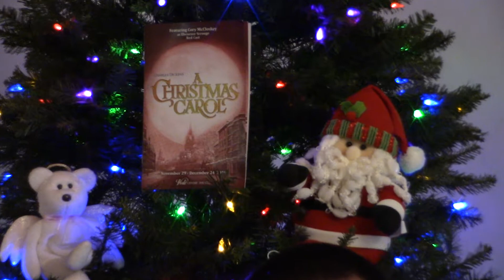Here's Our Review! | A CHRISTMAS CAROL: Red Cast | Hale Centre Theatre, Gilbert AZ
Huzzah! 'Tis the most wonderful time of our theatrical year! December brings productions of A CHRISTMAS CAROL to the valley, and we saw our first last night. In today's vlog, David, Mama Dee, and Faith sing the praises of the Hale's RED cast, starring Cory McCloskey as Ebenezer Scrooge.

(Also, first vlog with the new camera!)